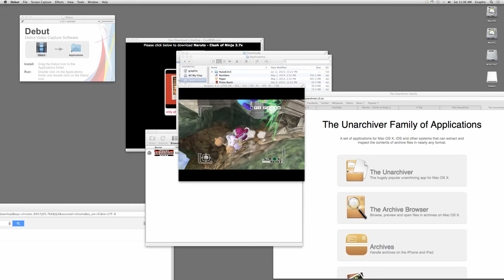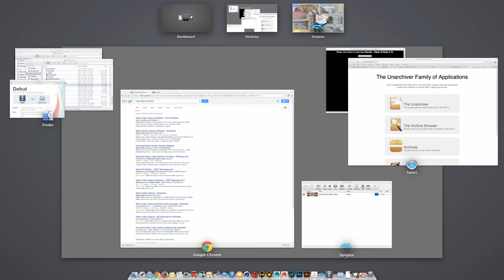Super Smash Bros. Melee on dolphin mac - Murder Brawl